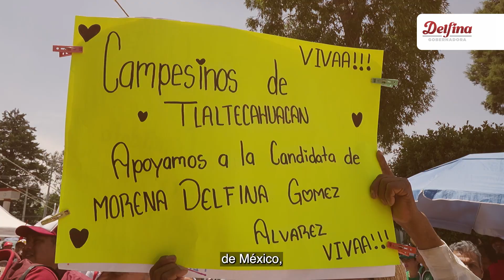DELFINA GOMEZ. Visitamos Papalotla, Chiautla, Teotihuacán y SanMartínDeLasPiramides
¡Juntas y juntos somos imparables! Me dio mucho gusto visitar Papalotla, Chiautla, Teotihuacán y SanMartínDeLasPiramides, pero me dio más gusto convivir con su gente trabajadora y llena de esperanza de un mejor EdoMex. ¡Sé que con ustedes el cambio será posible!

Soy Delfina Gómez y quiero ser Gobernadora del Estado de México para acabar con 100 años de corrupción del PRIAN y construir el cambio que tanto anhelamos de la mano del pueblo, siguiendo el ejemplo de “Ya Sabes Quién”.